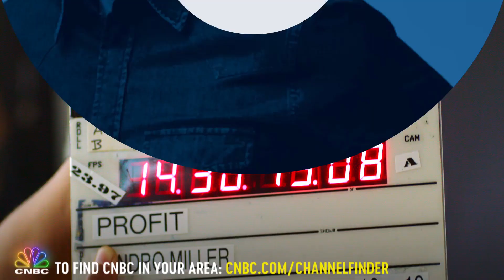The Profit Season 7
I produced this long form piece for digital.